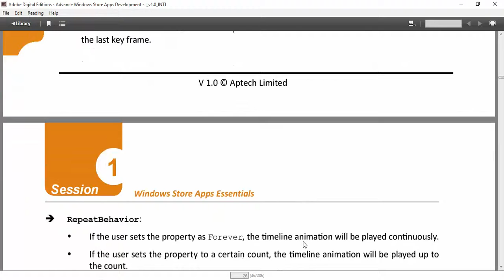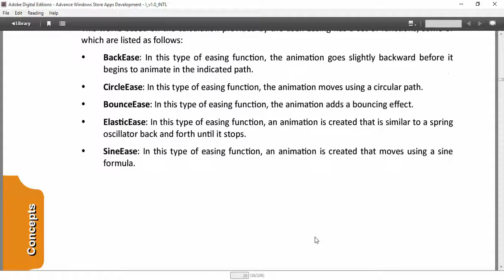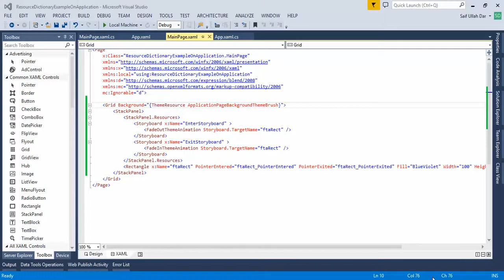KEY FRAME ANIMATION IN THE WINDOW STORE APPLICAITON SESSION NO 1 PART 6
In this session you will be able to learn KEY FRAME ANIMATION IN THE WINDOW STORE APPLICATION SESSION NO 1 PART 6